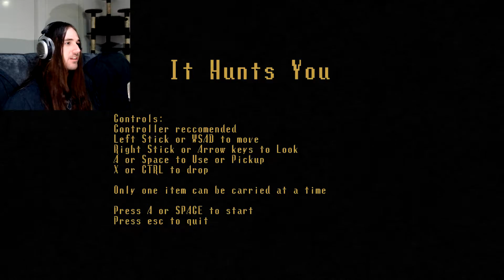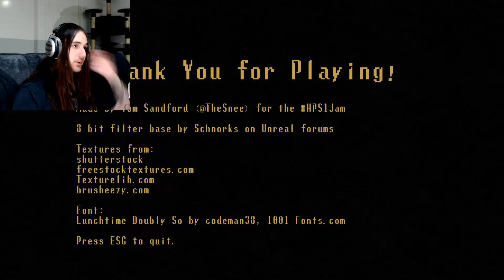What Is This Goop?! | It Hunts You